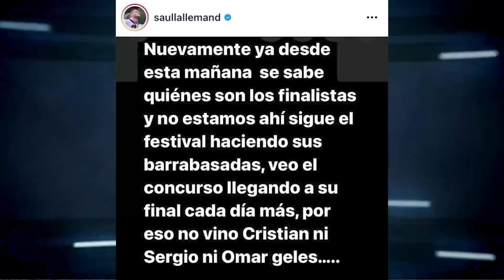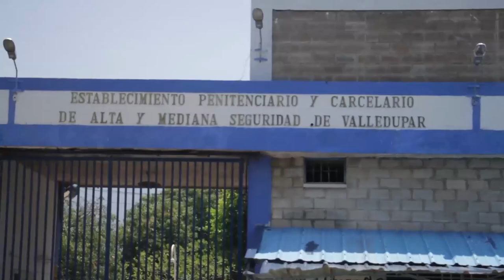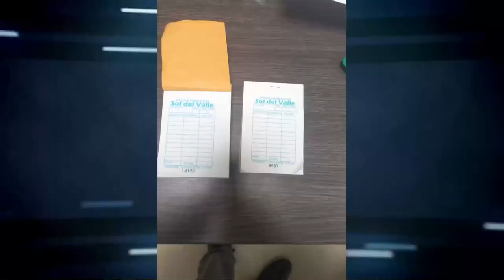Los Granados, una familia que tiene Corona